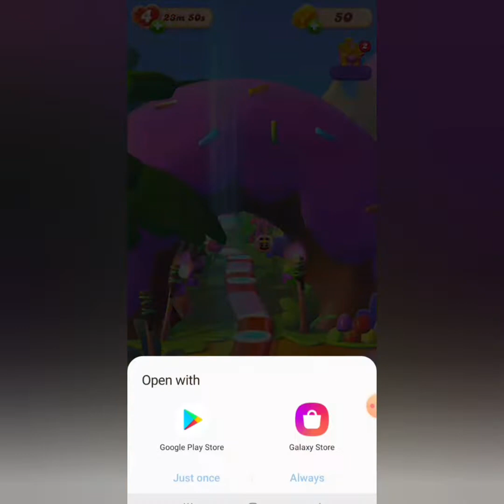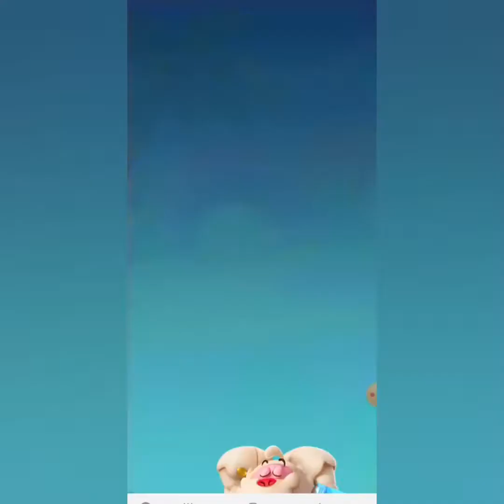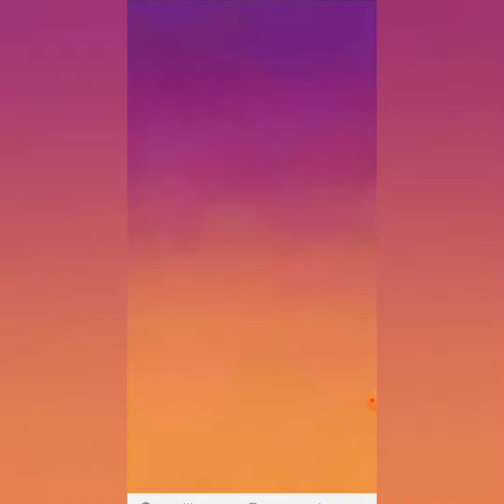DUNK THE COOKIES😋